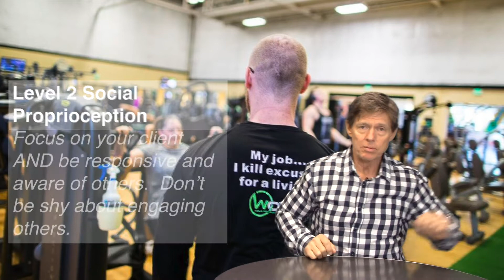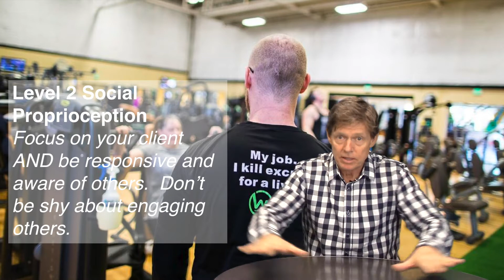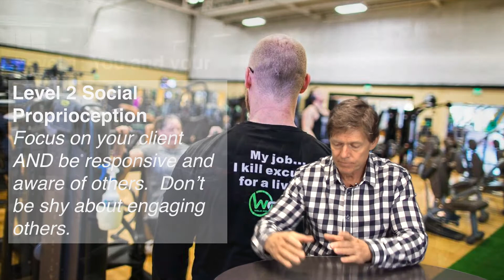The Personal Trainer's Customer Experience Toolbox